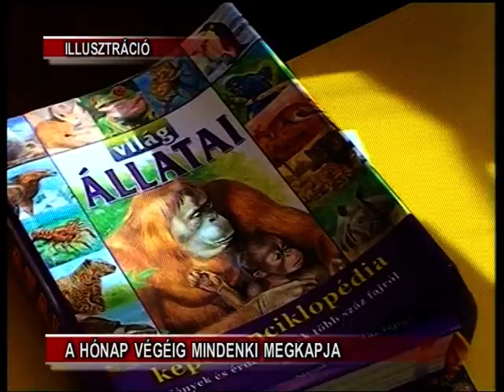A hónap végéig mindenki megkapja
Február végéig mindenki megkapja az oktatási-nevelési támogatásokat -- állítják az illetékesek. Az előző években, mikor az Iskola Alapítvány bonyolította le a magyar nyelven tanuló diákok magyar kormány általi támogatását, mintha zökkenőmentesebben ment volna a dolog, legalábbis akkor általában már december végén befejeződött a pénzosztás. Mint ismert: 2011-től a Romániai Magyar Pedagógusok Szövetsége a felelős Erdélyben a támogatások lebonyolításáért, és csak bankkártyán lehet felvenni a magyar kormány által biztosított összegeket.